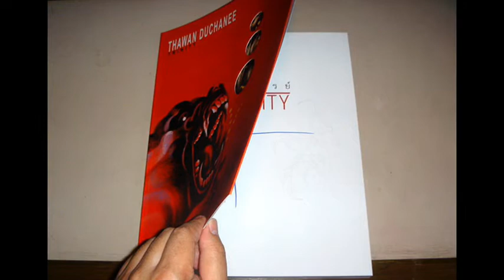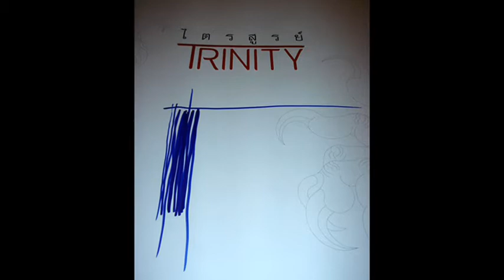Thawan Duchanee Signed on Books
Art Exhibition " TRINITY " Oct 9, 2004 - Jan 11, 2005
Special Edition 5 Signed on Books

RARE! $950 USD.